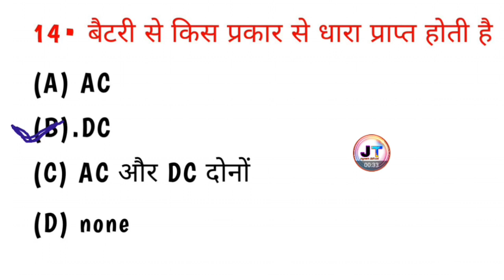बैटरी से किस प्रकार की धारा प्राप्त होती है? || battery se kis prakar ki dhara prapt hoti hai